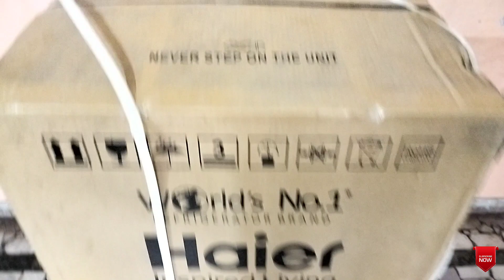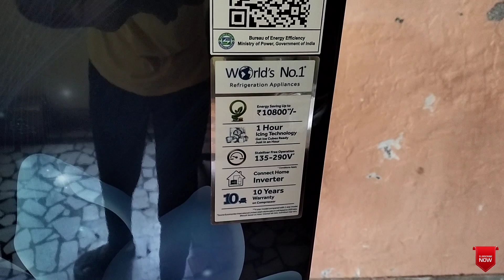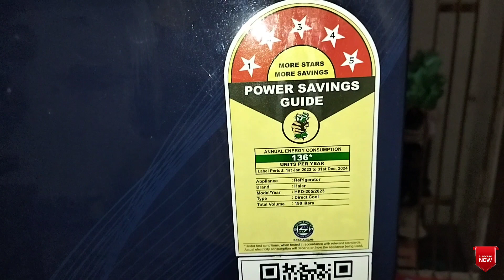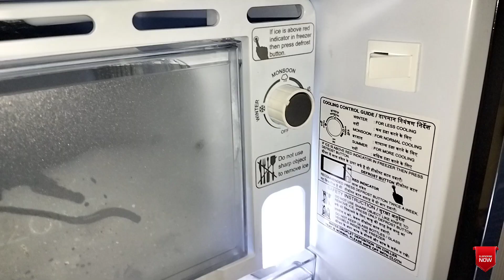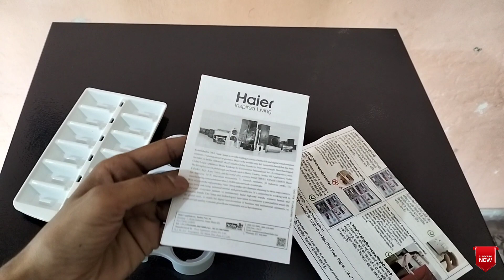Haier 185L 2 Star Direct Cool Refrigerator Unboxing And Review 💥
Haier Refrigerator Unboxing

Hii Doston Hm Aapke Liye Haier Ke Refrigerator Ki Unboxing Lekr Aay H.

Haier Ka Ye Refrigerator Kaisa H Ye Aapko Hmaari Iss Poori Video Ko Dekh Malum Chalega.

And Ye Refrigerator Budget And Specification Me Best H.